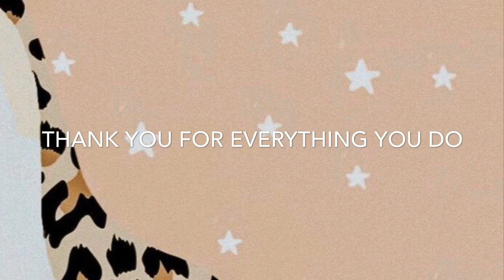Ryan Hale’s Birthday Video 2020